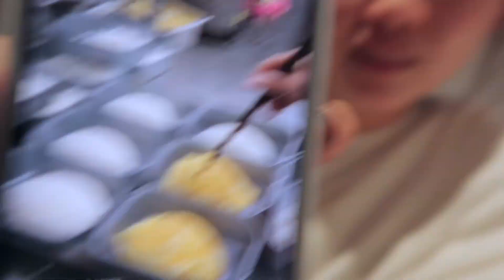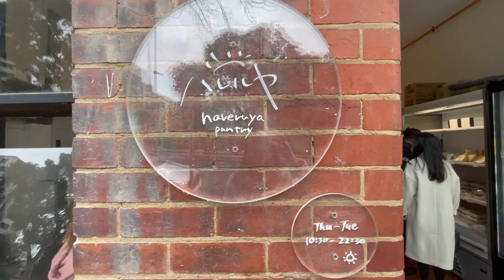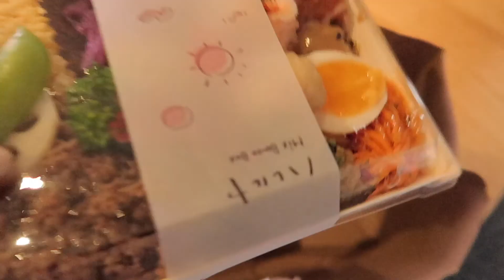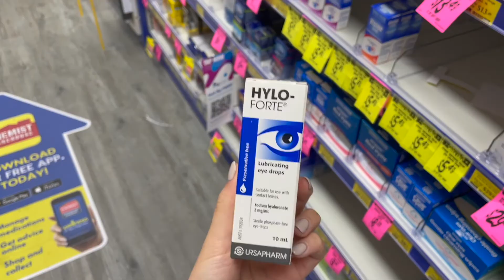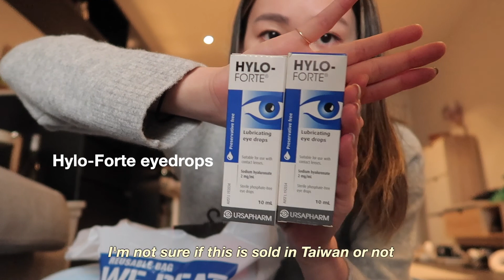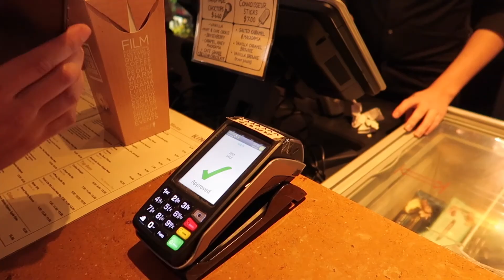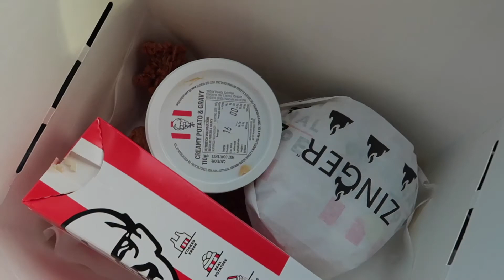(EN/CH) 墨爾本日記| a chill week, cute japanese bento 🍱, dandenong ranges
Hi friends! I've got some random footages of a chill week in my life where I (failed) attempted to make omurice, went to a cute Japanese bento pantry, . and went up to the Dandenong ranges for the first time. Enjoy x

Food:
Hareruya Pantry

Pepper & Salt - Blac Bamboo
Not That Serious - Nocturnal Spirits
That's How I Like It - Oakwood Station
Beach Day in Brooklyn - Sarah, the Illstrumentalist
luv - bomull